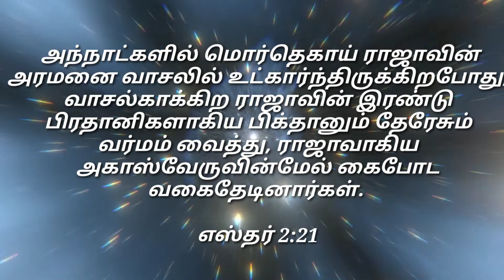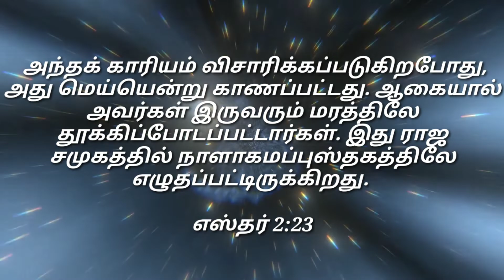நற்கிரியை செய்ய அழைக்கப்பட்டவர்கள்/ இன்றைய மன்னா/ Daily Manna/ Nov. 03. 2022 /COG